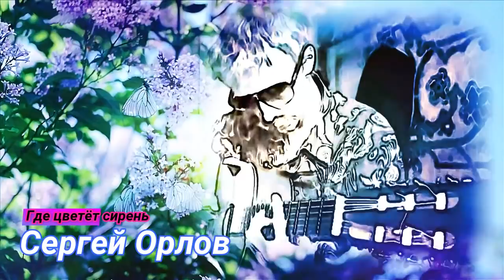Обалденно Красивая Песня !!! ГДЕ ЦВЕТЕТ СИРЕНЬ Сергей Орлов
Обалденно Красивая Песня !!! Песня о любви 2021 ! Послушайте !!! Шансон !!! Не пожалеете !
автор и исполнитель: Сергей  Орлов  гр. Светлый Свет
автор ролика Вера Боброва КлипОнем

Рекомендую посмотреть другие видео на канале